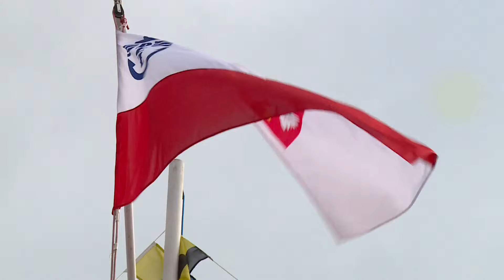Sezon żeglarski rozpoczęty. W Mikołajkach pierwsze łodzie wypłynęły w rejs po mazurskich jeziorach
Po raz kolejny Wioska Żeglarska w Mikołajkach powitała żeglarzy, aby wspólnie oficjalnie rozpocząć sezon 2016. W sobotę 30 kwietnia pierwsze łodzie wypłynęły na mazurskie jeziora.